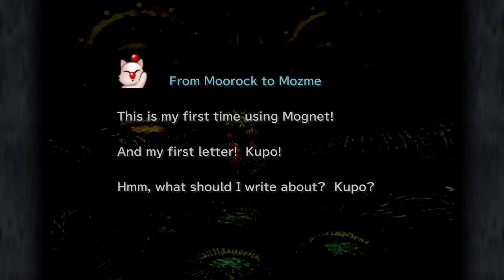Let's Play Final Fantasy IX Episode 79 The Puzzles of Castle Pandemonia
We head into Final Fantasy 9. The castle has a lot of puzzles that must be solved. We start at the beginning and start working our way through them.